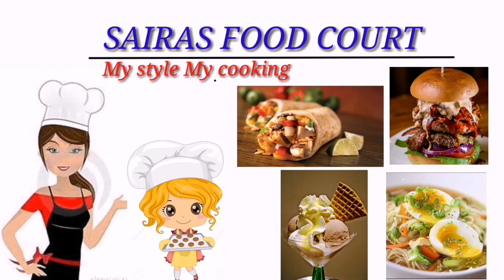STUFFED PASTA FRY